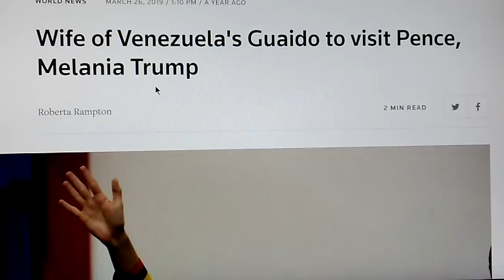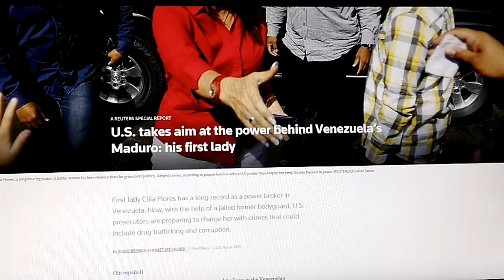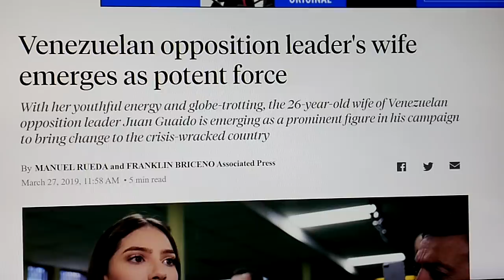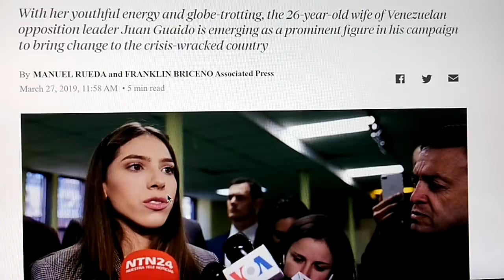JUAN GUAIDO CAUGHT IN AFFAIR WITH " RANDOM " WOMAN(!)DC~NY VALUES NOW ON DISPLAY FOR WORLD TO SEE(!)